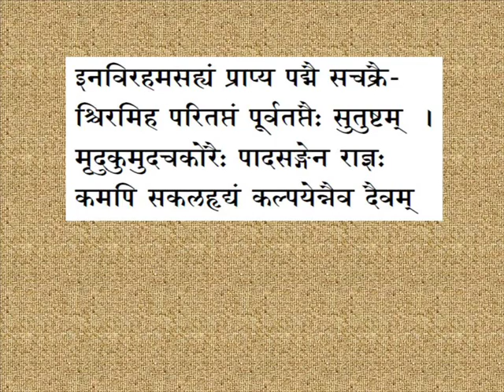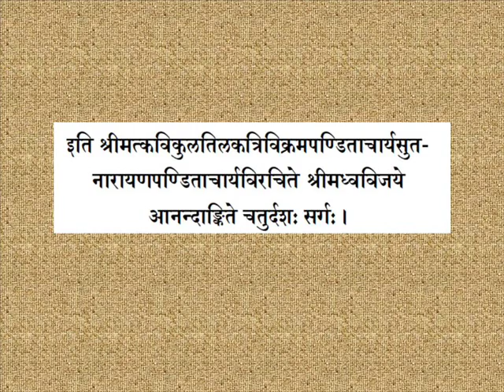Madhwavijaya Chaturdasha Sarga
Madhwa Vijaya or "The story of the victory of Madhwa" is a biography of the great Dvaita philosopher Sri Madhwacharya. It is authored by Sri Narayana Panditacharya, who was the son of Sri Trivikrama Panditacharya, one of the direct disciples of Madhwacharya. Sri Trivikrama Panditacharya was a famous advaita exponent of his time and converted himself to the Madhwa faith after disputation with Sri Madhwacharya himself for 7–8 days in Kasargod of Kerala. He is also the author of the famous "Vayu Stuti" which is recited by all devote Madhvas, daily, till date.

MadhwaVijaya is a Sanskrit work and is composed of 16 sargas or cantos. It starts with a description of the first two Avatars of Vayu, namely Hanuman and Bhima. It then proceeds to describe the life of Sri Madhwa, who is considered the third avatar. MadhwaVijaya contains detailed descriptions of various incidents of Sri Madhwa's life and is the only authentic source of information about Madhwacharya that exists. Sri Narayana Panditacharya was a contemporary of Sri Madhwa which greatly adds to the authenticity of the work. The work contains many personal and intimate details of Sri Madhwacharya's daily routine.